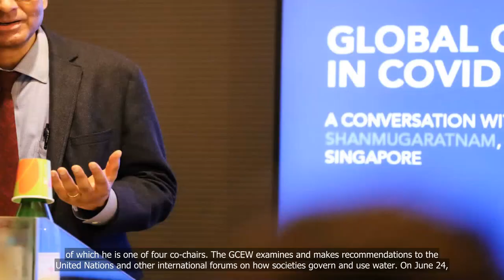Ties between Singapore, Italy deepening: President Tharman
💗📌 Singapore